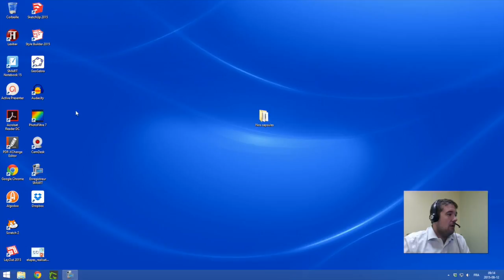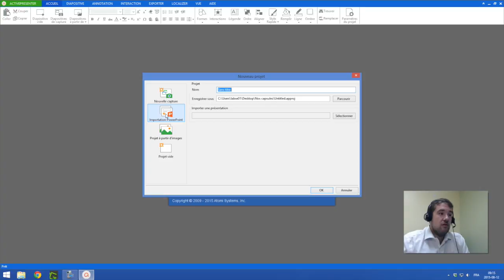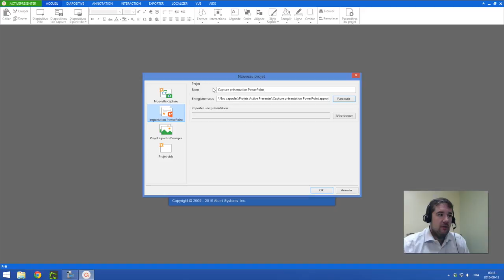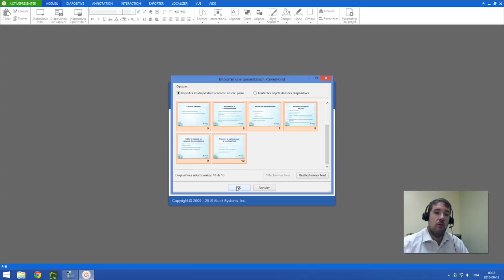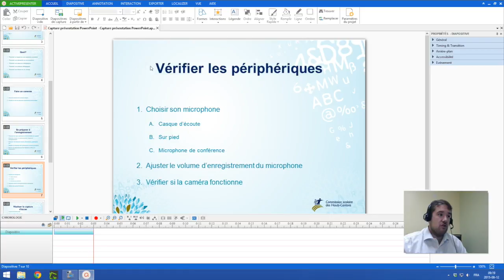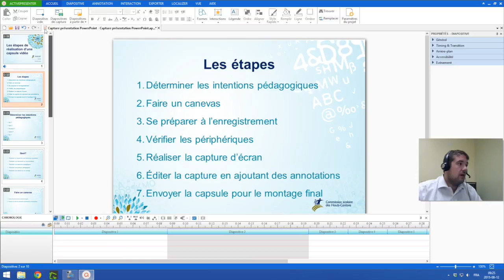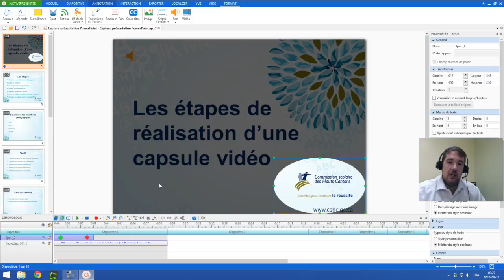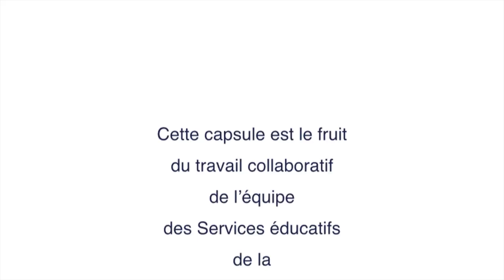Active Presenter - Faire une capsule à partir d'une présentation PowerPoint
Comment réaliser une capsule de formation avec le logiciel Active Presenter en utilisant une présentation PowerPoint.